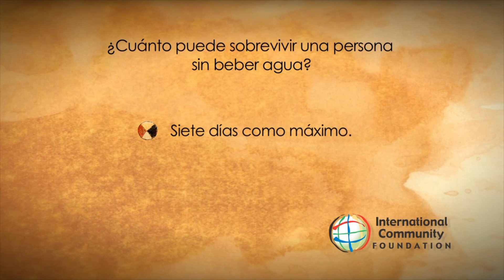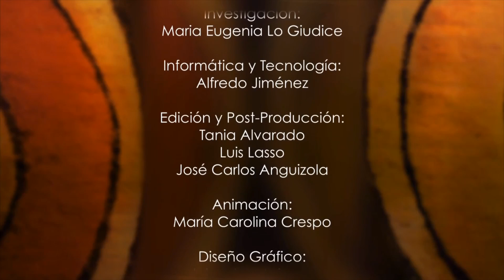Fuentes de vida_03